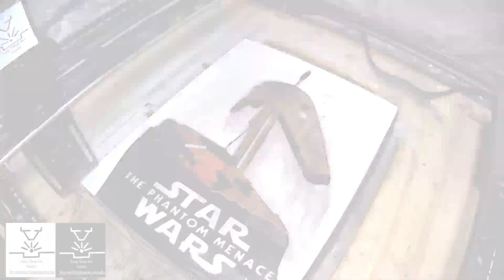Star Wars Episode 1